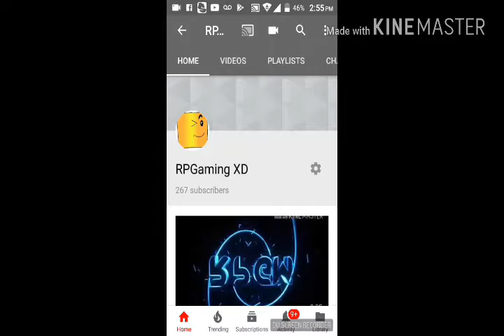COMMENT FOR A SHOUT OUT